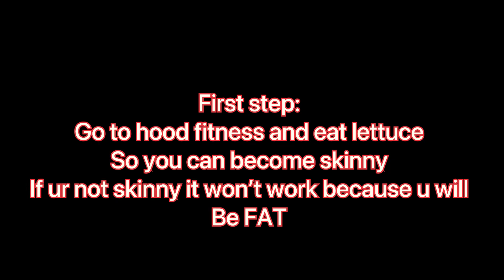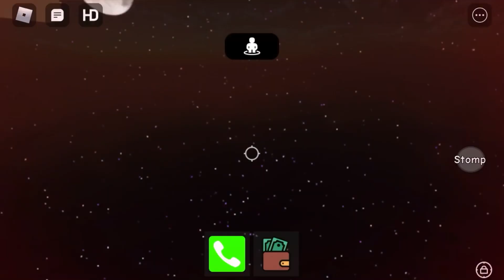How to macro | Random Hood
Follow the tutorial carefully or you won’t understand
Shout me in the comments if u need help

Tags Below